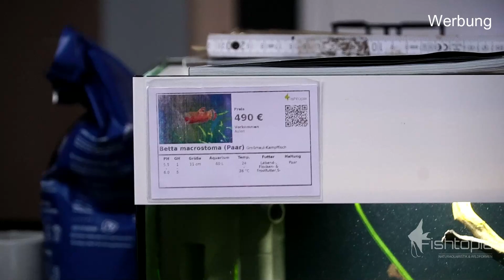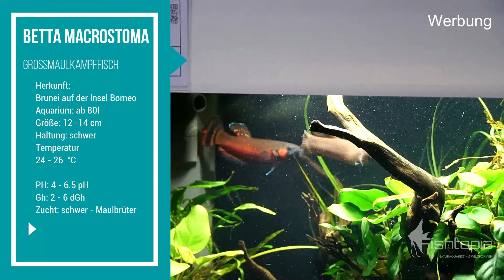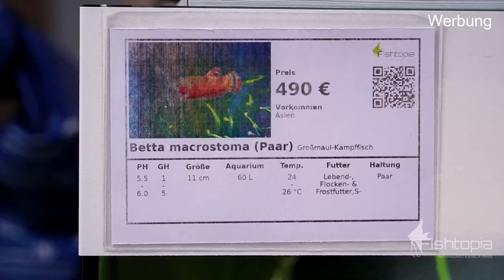Betta Macrostoma - Großmaulkampffisch - Mitarbeiter wird abgefragt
Servus Freunde, heute Frage ich unseren "Neuen" den lieben Marco, mal ein bisschen ab zu den Großmaulkampffischen. Marco ist neu bei uns und wir stellen ihn somit auch vor :) Marco trefft ihr Samstags bei uns im Laden abwechselnd mal zur Früh- oder zur Spätschicht.